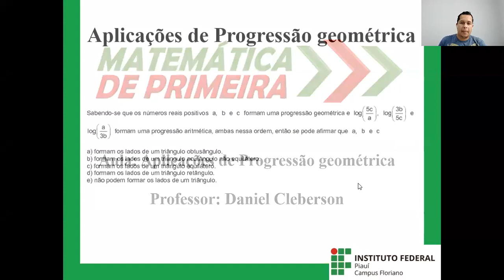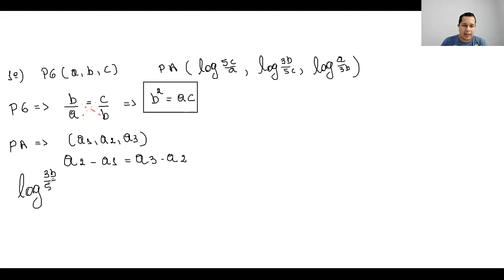Elementos I_aula 12